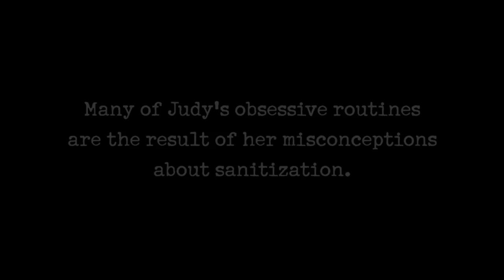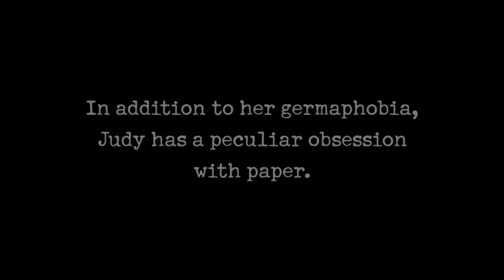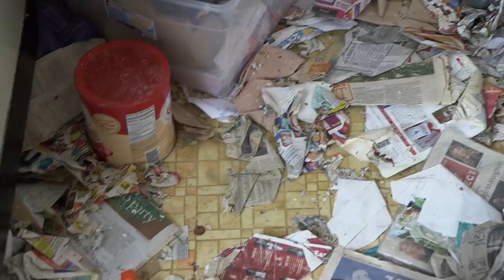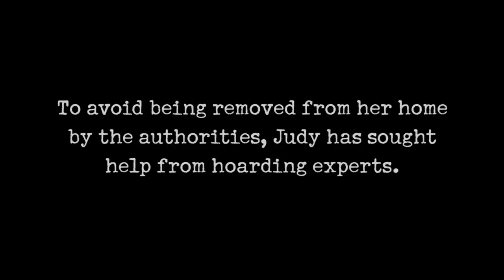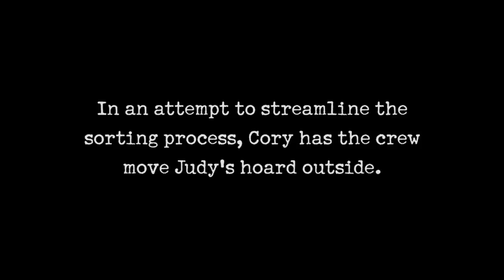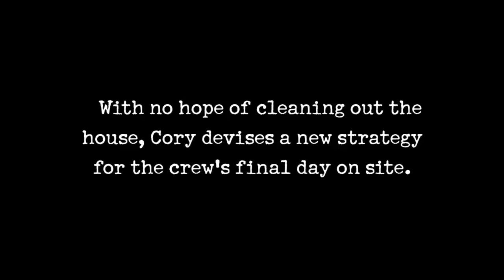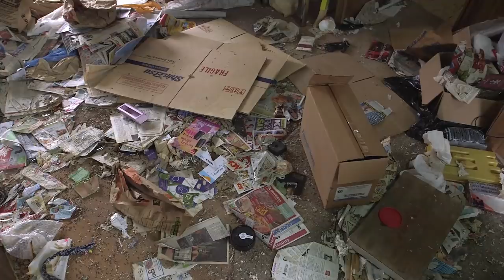Hoarders: Germaphobe Lives With MICE (S8) | A&E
Judy's home is infested with mice in this clip from Season 8, Episode 1, "Judy".